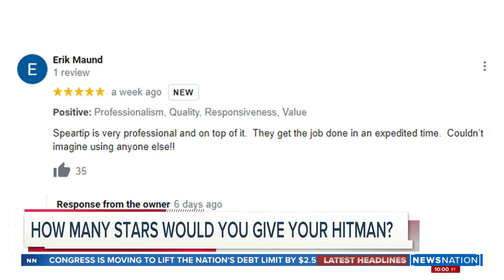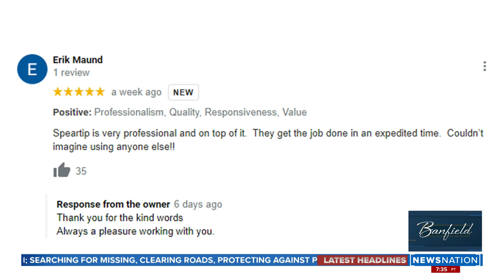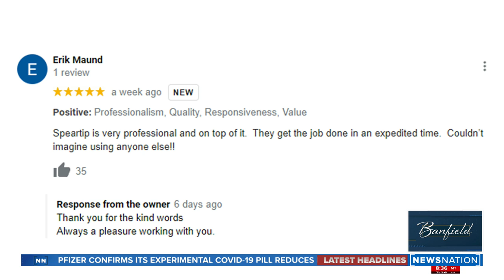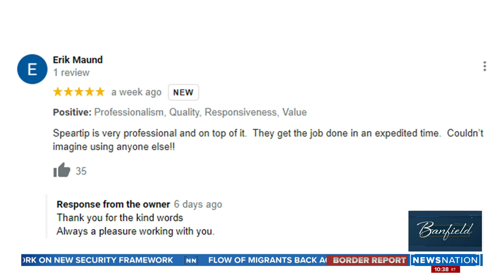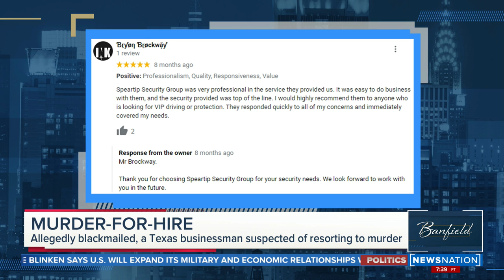Alex Murdaugh granted bail, car dealer accused of hiring hitmen to kill former mistress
Alex Murdaugh has been granted bail by a South Carolina judge. A car dealer is accused of hiring hitmen to kill his former mistress. Ashleigh explains how viewers can help those devastated by storms in the Midwest and Mid-South.